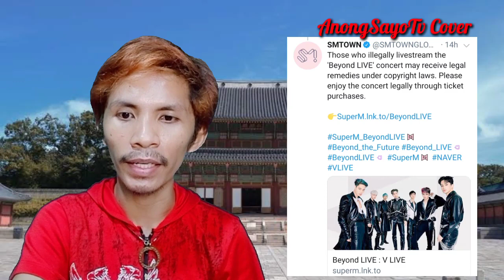EXO, SHINEE And NCT Fans Trend SuperMDisbandParty And Call SM Greedy And Hypocrite